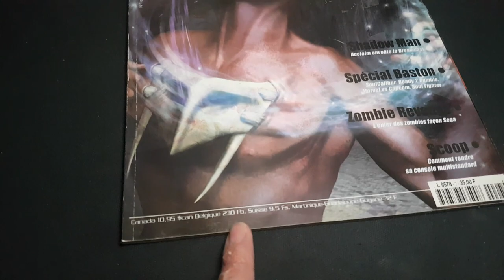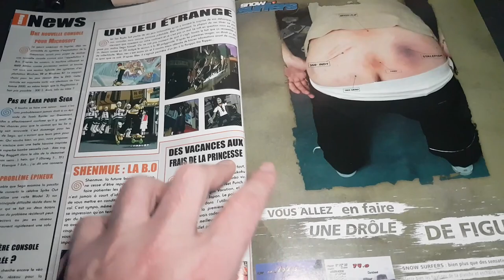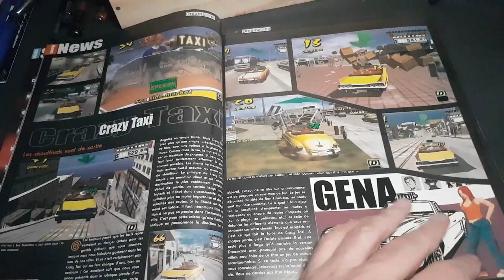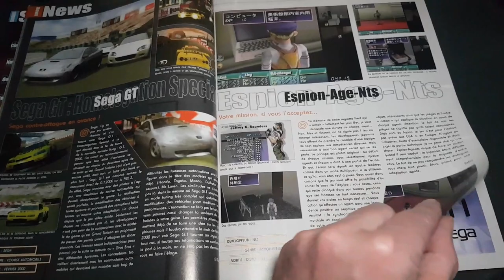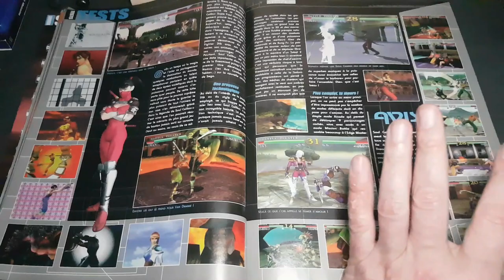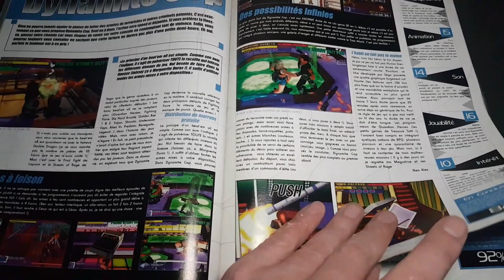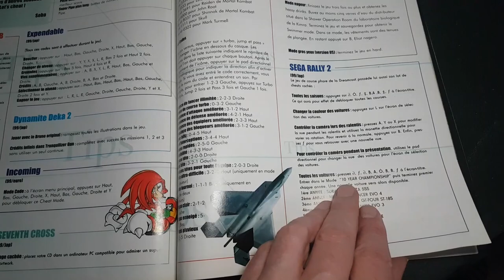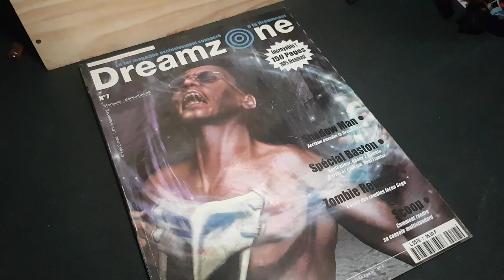UN MOIS, UN MAGAZINE : DREAMZONE - Décembre 1999